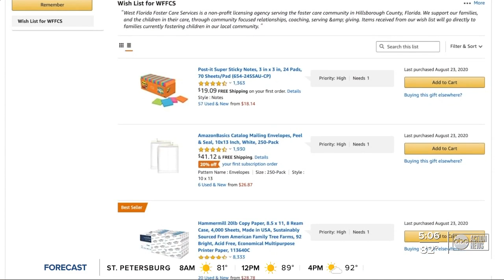Tampa Bay area foster children at-risk of slipping through the cracks during pandemic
Some of the most vulnerable children in the Tampa Bay area are at risk for slipping through the cracks when it comes to care during the pandemic. Story